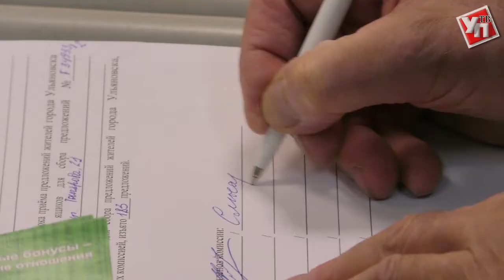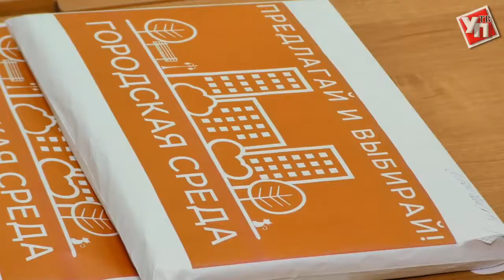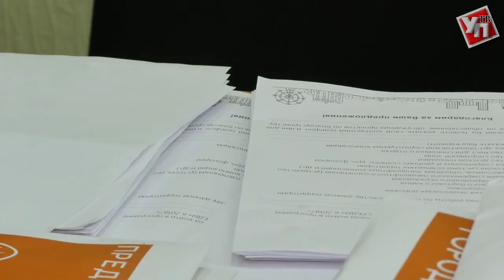Предложили, теперь выбирают. Завершился приём предложений о благоустройстве Ульяновской области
Что во внешнем облике нашего региона хочется преобразить больше всего? Парки, скверы, дворы и прочие общественные пространства. Многие из перечисленных уже давно нуждаются в ремонте, озеленении и модернизации. Для этого в регионе реализуется государственная программа «Формирование комфортной городской среды».